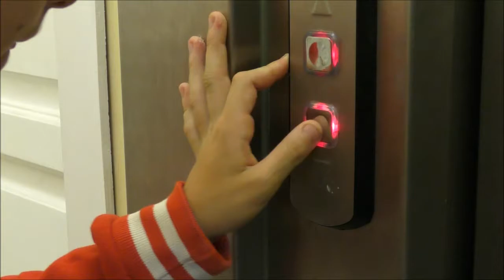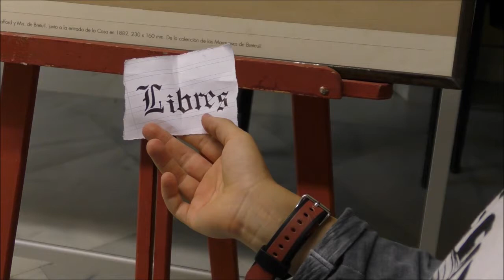Be Free (2019 Fest - Age Group 9-13)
Jacqueline Sanchez - Taller Kids